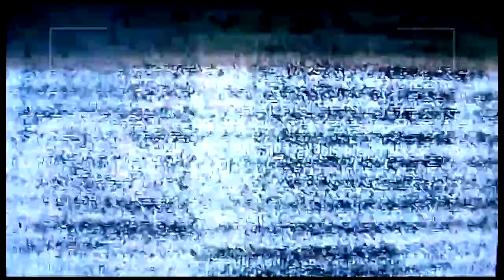Live: The Sims Historie Spod Ogona #21